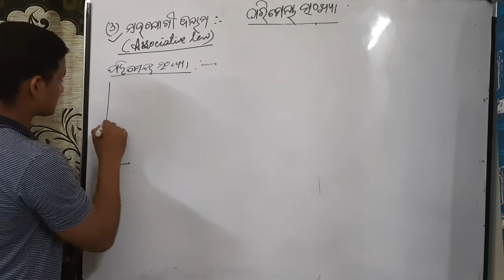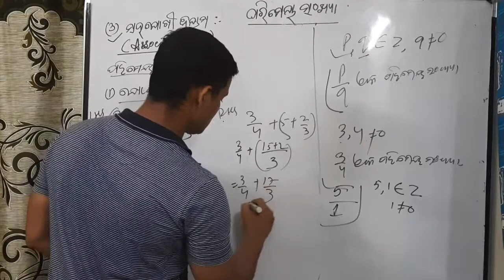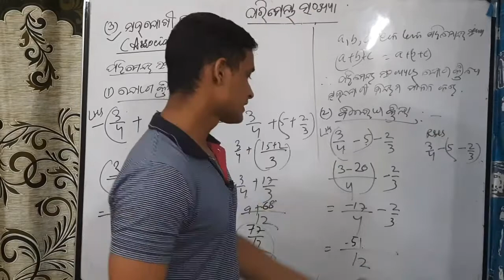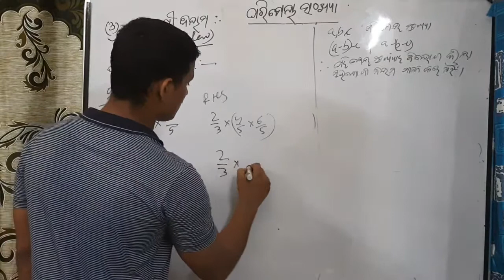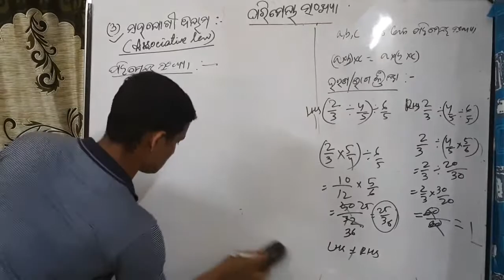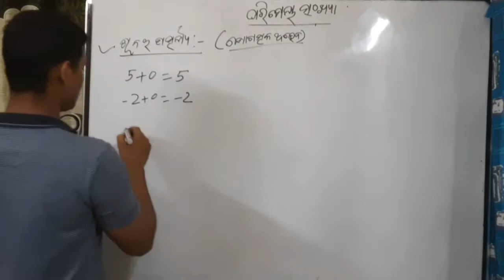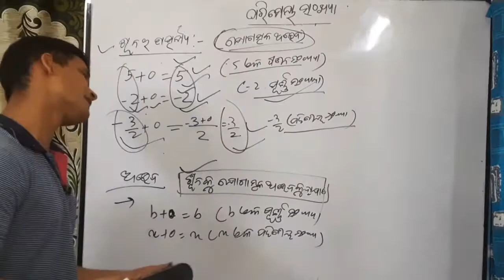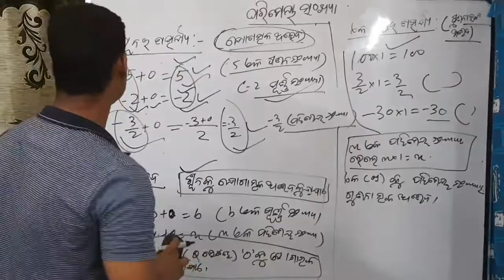ଅଷ୍ଟମ ଶ୍ରେଣୀ | ପରିମେୟ ସଂଖ୍ୟା -8 | parimeya sankhya ra ସହଯୋଗୀ ନିୟମ | ଯୋଗାତ୍ମକ ଓ ଗୁଣନାତ୍ମକ ଅଭେଦ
ଅଷ୍ଟମ ଶ୍ରେଣୀ ବୀଜଗଣିତ ର ଦ୍ଵିତୀୟ ଅଧ୍ୟାୟ - ପରିମେୟ ସଂଖ୍ୟା
1.ପରିମେୟ ସଂଖ୍ୟା  ର ସହଯୋଗୀ ନିୟମ
2 . ଯୋଗାତ୍ମକ  ଅଭେଦ
3. ଗୁଣନାତ୍ମକ ଅଭେଦ